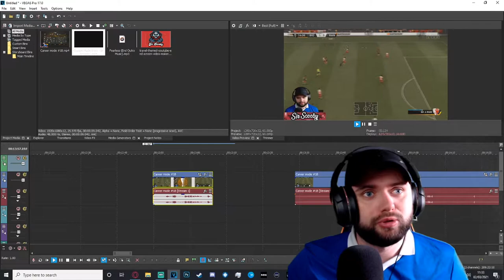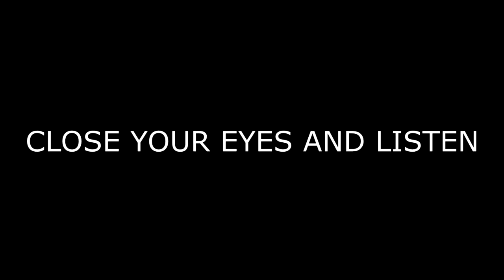#18 - CAREER MODE! (Rangers FC League 1 ENG) (Ultimate Difficulty) - WE MADE IT!!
WE MADE IT! Great achievement!

Any ideas you'd like to see added to the videos let me know in the comments or through social media (all linked below) Hope you enjoy and i'll see you in the next one!